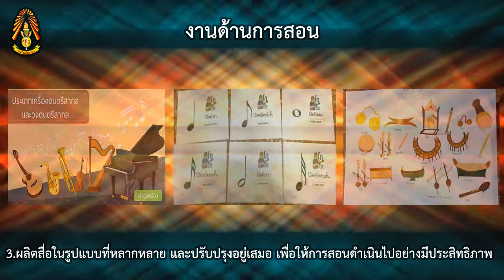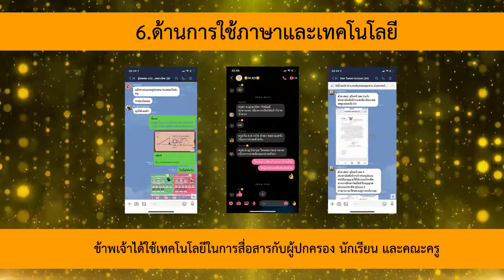VTR ประเมินครูผู้ช่วย คุณสุภชา ปานะโปย